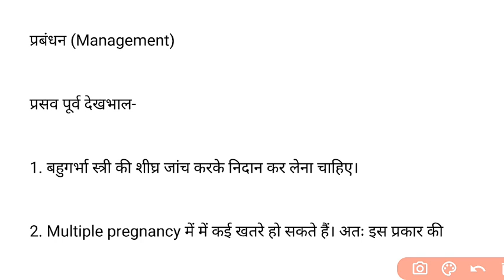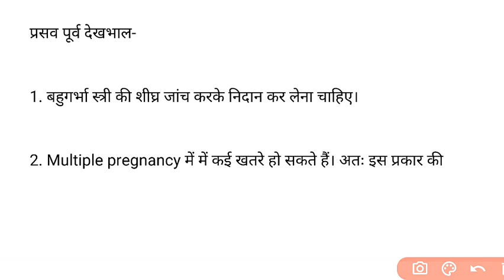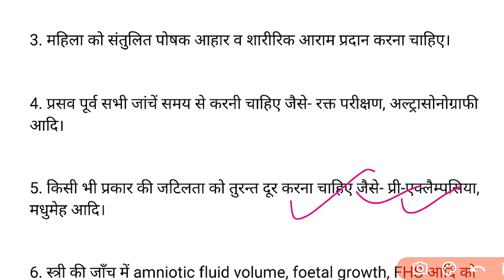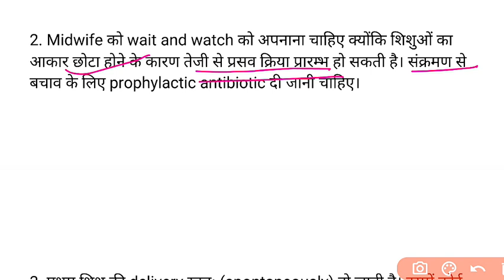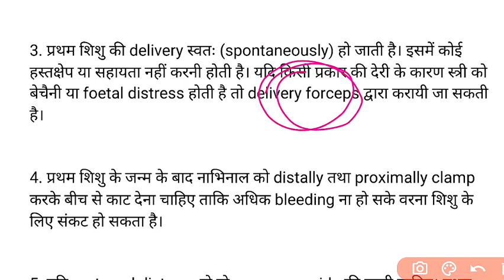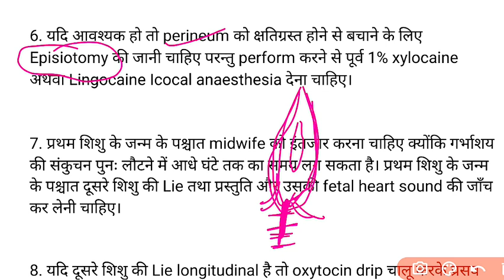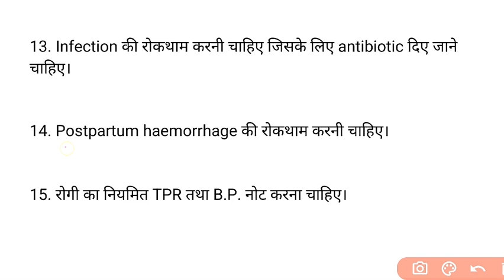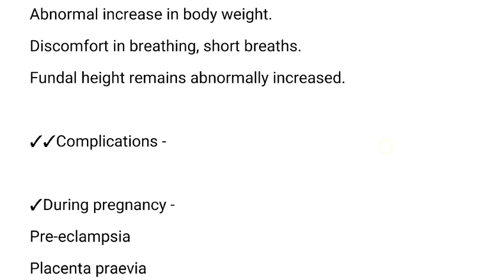GNM 3rd Year, Midwifery & Midwifery, Management of Multiple or Twins Pregnancy, 2022-23, सभी के लिए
GNM third year midwifery Gynaecology notes Hindi, GNM third year midwifery notes Hindi.
GNM third year twins pregnancy management
management of multiple Pregnancy notes.

PDF:-